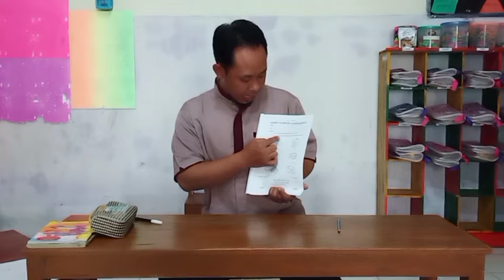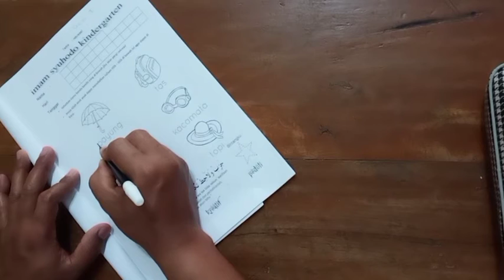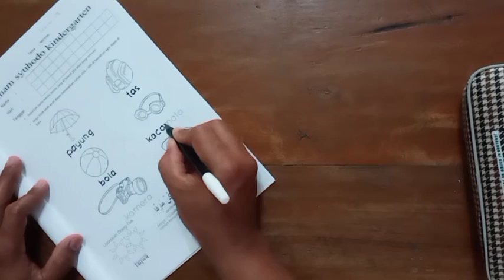kelompok A || Menulis Kata "balon" dan Menebalkan Kata